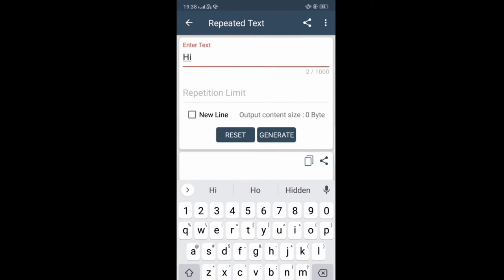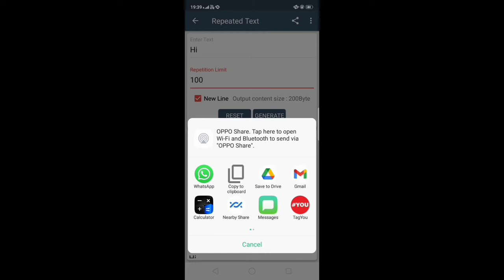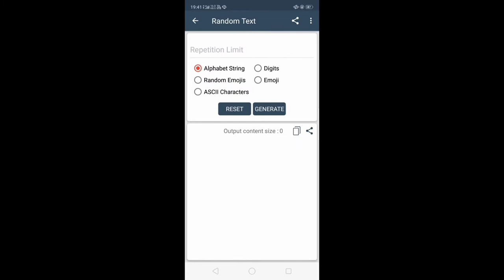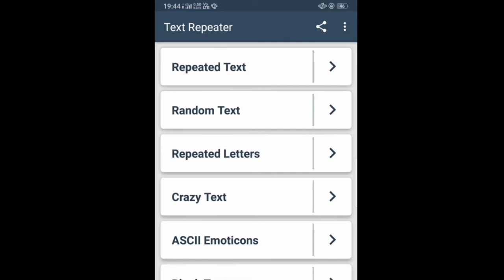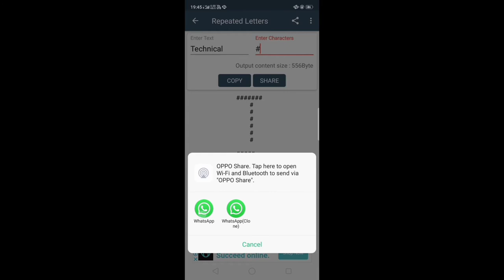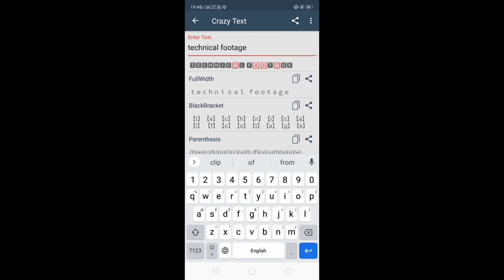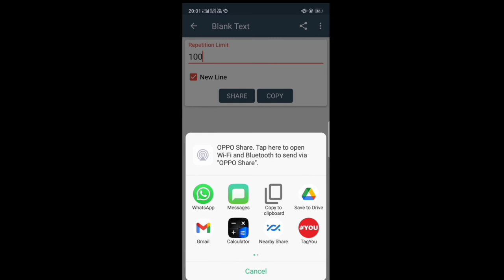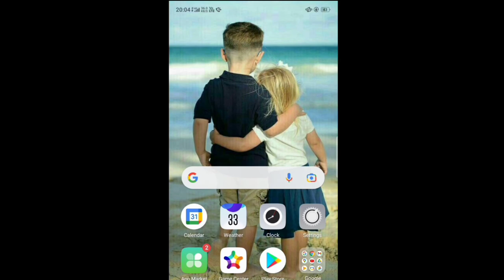Whatsapp पर एक click में Unlimited Massage send करें How to send Unlimited Massage on whatsapp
Whatsapp में एक click Unlimited Massage send करें

"technical footage"

Hi friends aaj ke video mein ham aapko bataenge ki kaise aap apne mobile se whatsapp par 1 click mein  Kisi Ko bhi Unlimited Massage karenge is video ko dekhne ke baad aap aasani se samajh jayenge so please aapse request agar aapko video achcha lagta hai to video ko like share and channel ko subscribe jarur Karen🙏🙏🌹🌹